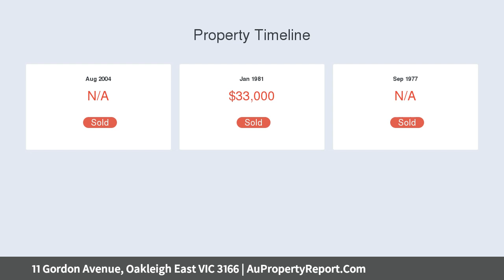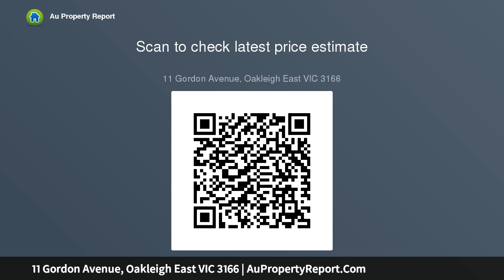11 Gordon Avenue, Oakleigh East VIC 3166 | AuPropertyReport.Com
11 Gordon Avenue, Oakleigh East VIC 3166
Property Type: house
Bedrooms: 3
Bathrooms: 3
Car Space: 2
Potential Without Parallel In A Premier Position